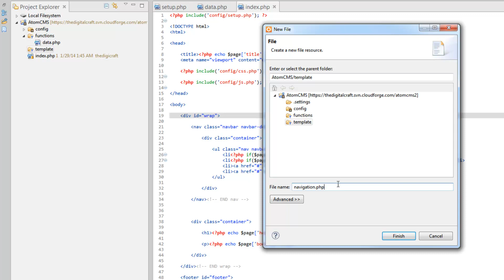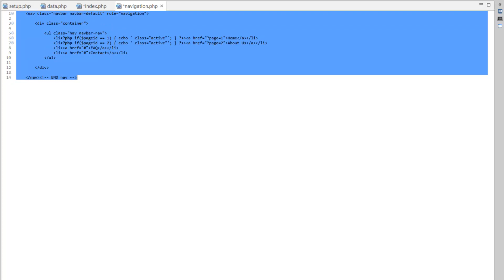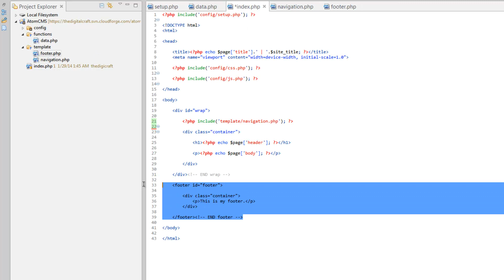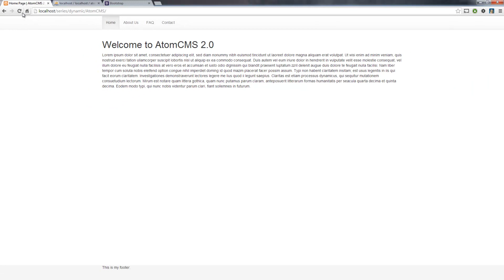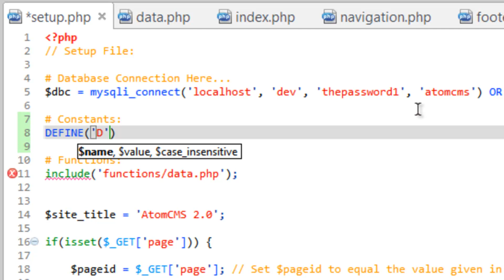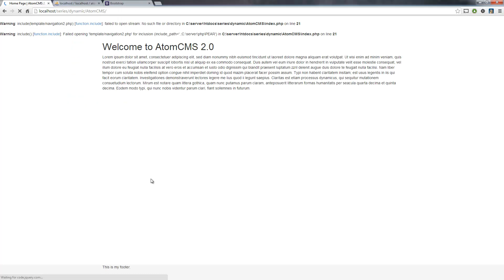Developing a Dynamic Website 2014 - Part 12 - Creating a Template System with PHP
You can now get live and scheduled help from us at our NEW Google Helpouts listing! Go here to start a Helpout with Alan today!

For community help on Atom.CMS and this series go to out GitHub